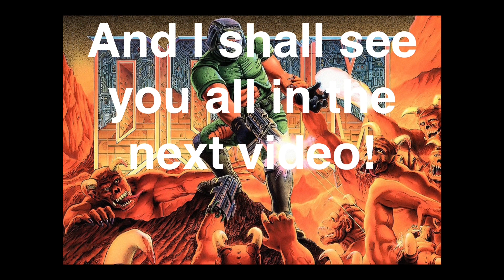Autistic Man Plays DOOM (1993) E4: THY FLESH CONSUMED M4: UNRULY EVIL HALLOWEEN SPECIAL PT. 1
I was supposed to get this posted by midnight, but I fell asleep.

Go follow @CaptainCorwinOfAmber on Twitch